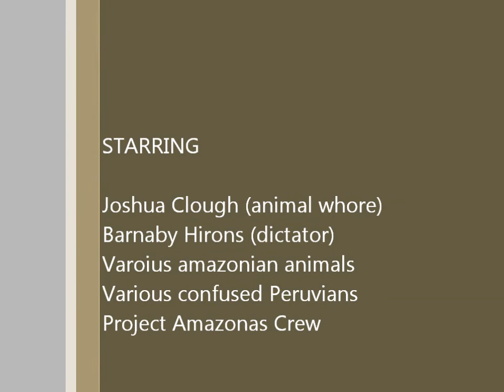Josh's Amazing Amazon Snogging Adventure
Josh loves to kiss animals, after a bit of persuasion that is... A variety of animals found along the Peruvian Amazon between Iquitos and rural communities. Fish, insects, reptiles, mammals, the lot.